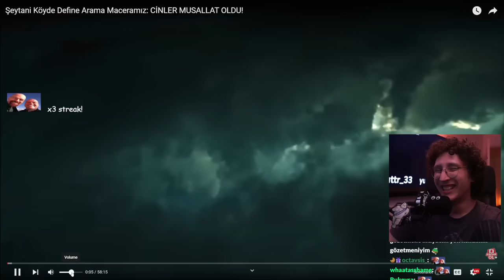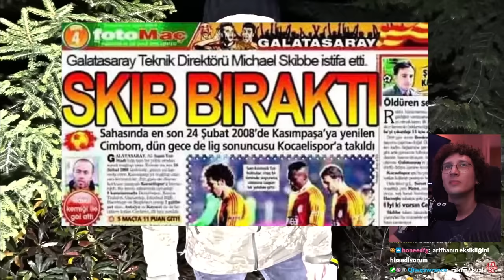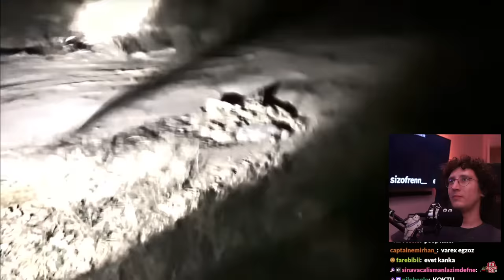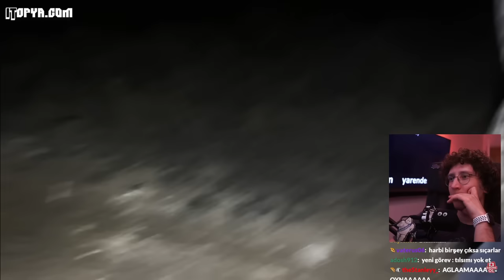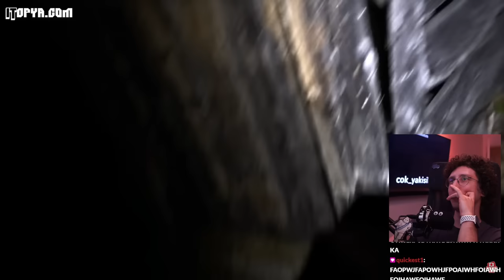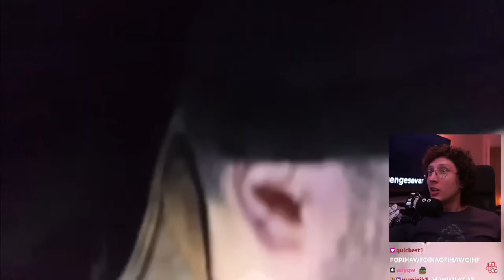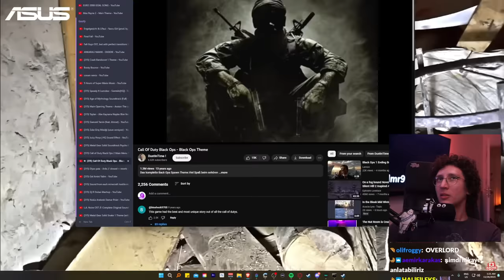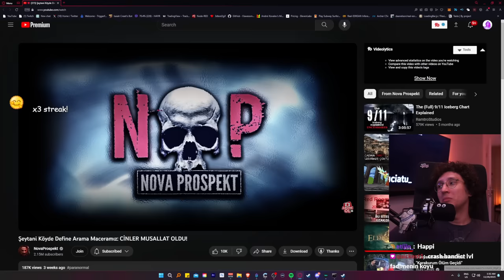Kaanflix - Can ``NovaProspekt yani Overlord`` Yavuzun bayıldığı videoyu izliyor